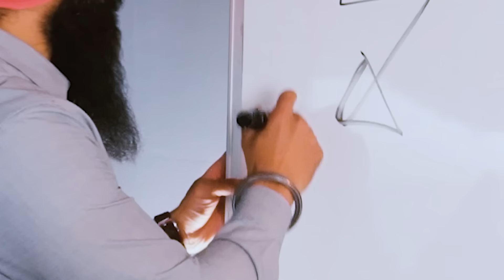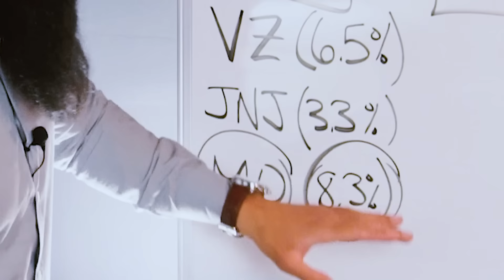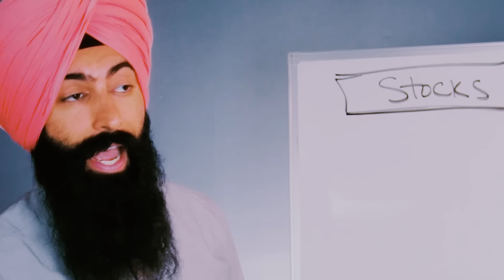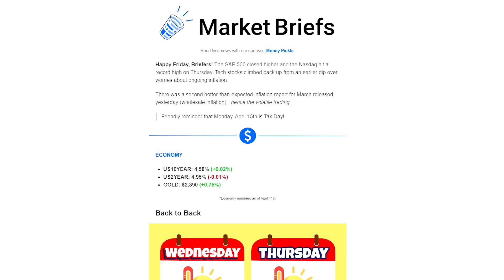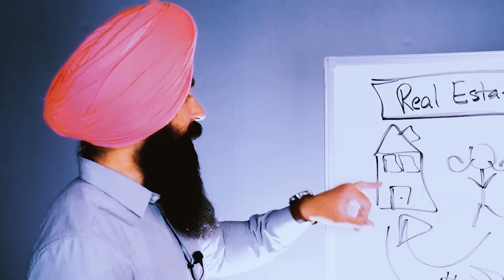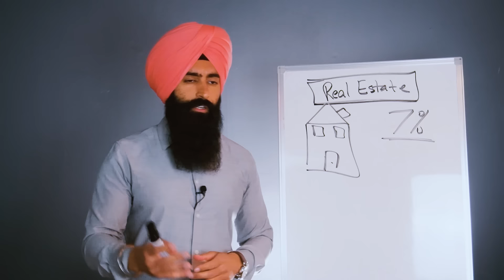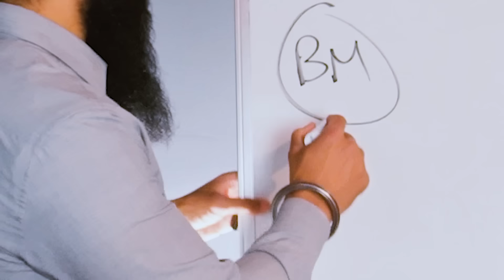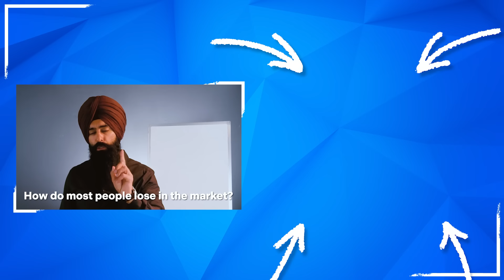Cómo Obtener Ingresos Pasivos Para No Tener Que Trabajar Nunca Más